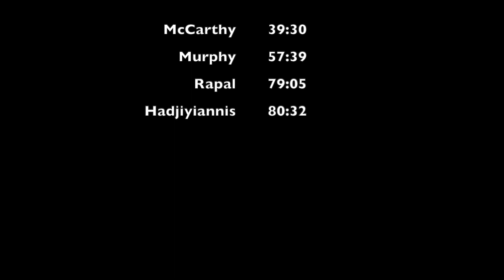Amherst Men's Soccer vs Hamilton 10/22/22